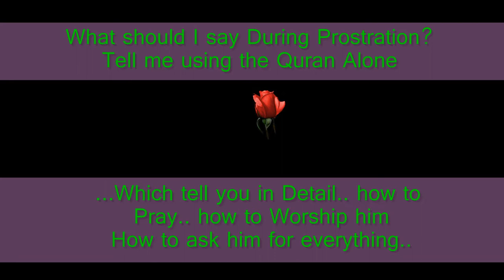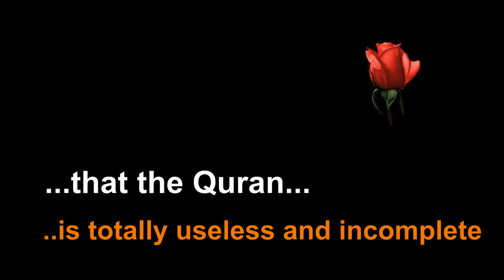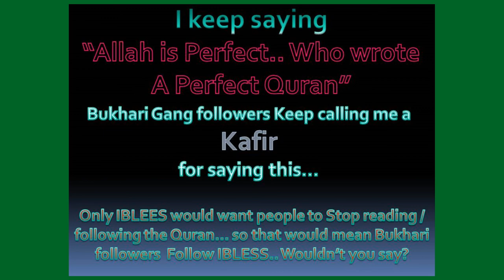QA-24 What should I say during prostration - Tell me from the Quran Alone